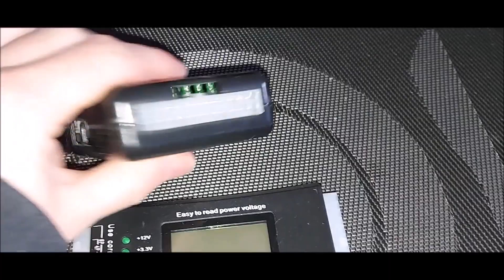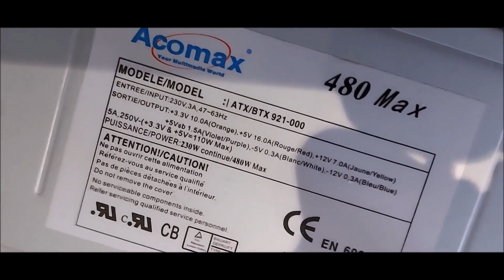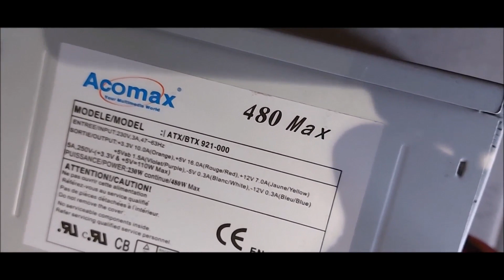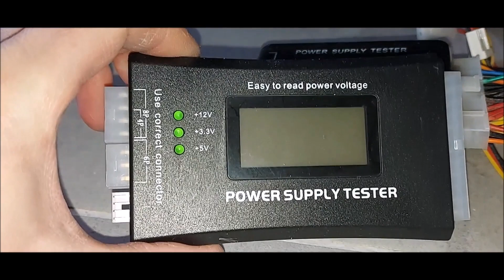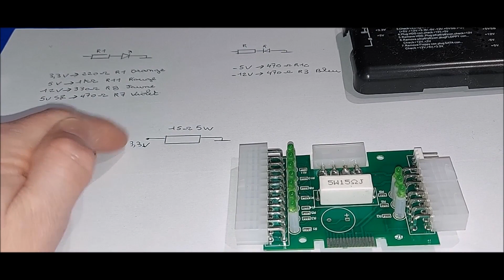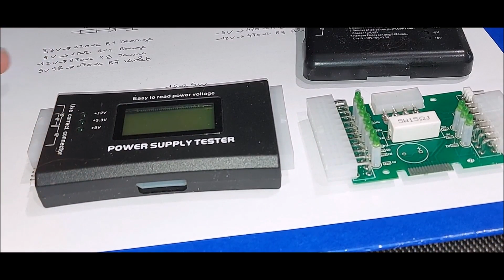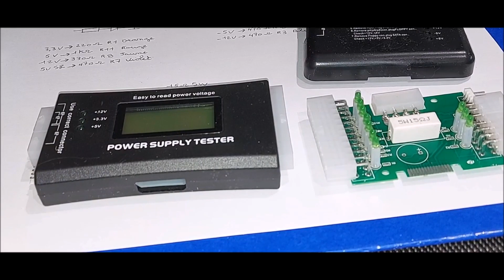2 boîtiers tests pour alimentations pc, ordinateur tour fixe.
2 boîtiers tests pour alimentations pc, ordinateur tour fixe.